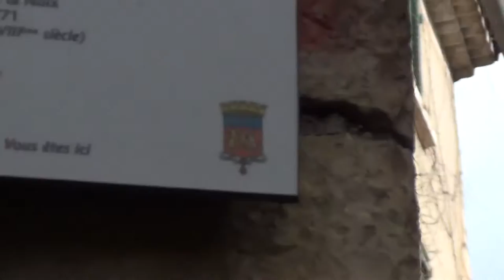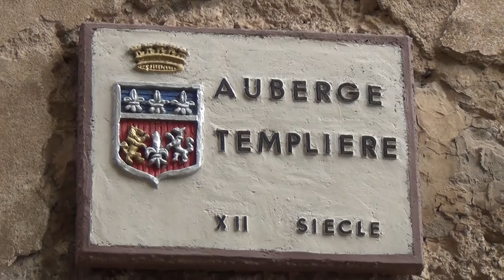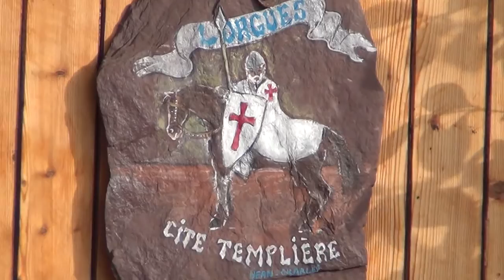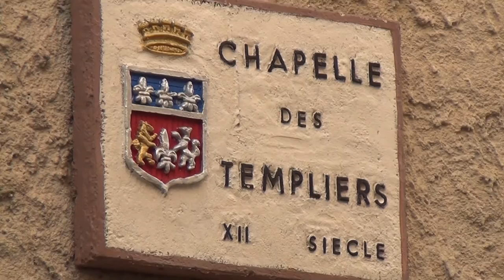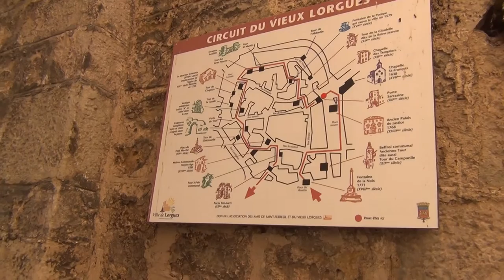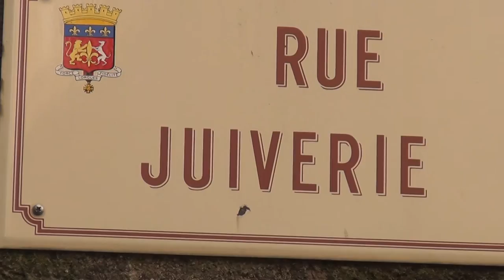Ancient Knights Templar Stronghold of Lorgues in Southern France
THE WHOLE TOWN WAS A TEMPLAR'S STRONGHOLD WITH TOWERS ALL AROUND